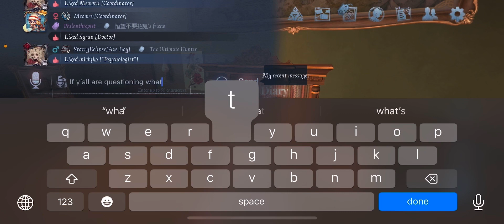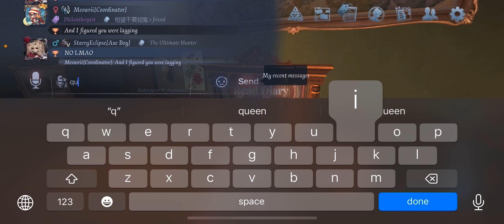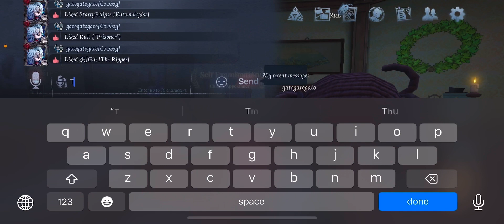{ Identity V } | Playing IDV!..blindfolded.. | ft. Ari,Gato | Wu Chang,Axe boy, And Entomologist gp!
I’ll be honest..this video was a mess- 😭😭😭

Also feel free to check out other content on my channel!

🦋If you have any ideas on what I should do for the next video comment it down below!

🦋 Take care loves!